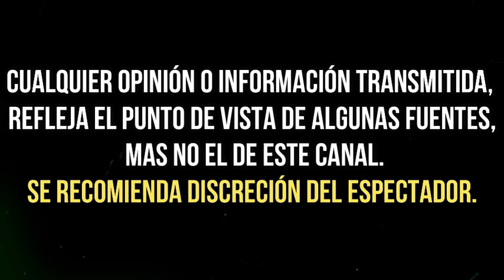VIUDO de EDITH GONZALEZ "REAPARECE" con IMPORTANTE ANUNCIO a DOS SEMANAS de la MUERTE de la actriz